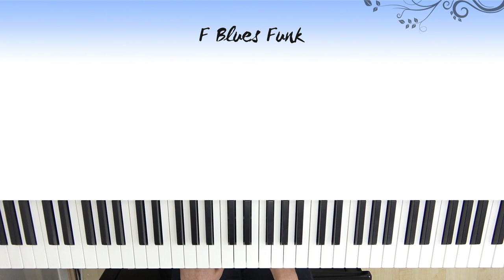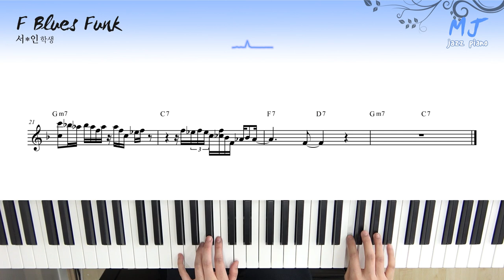6개 음만으로 블루스 펑크 솔로하기 ! (F Blues Funk Solo)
6개 음만으로 블루스 펑크 솔로하기 !

F Blues Funk Solo - F Minor Blues Scale만 사용 (only)

4층 : MJ 재즈피아노 센터 (MJ Jazz Piano Academy)
3층 : MJ 실용음악학원 (MJ Music)